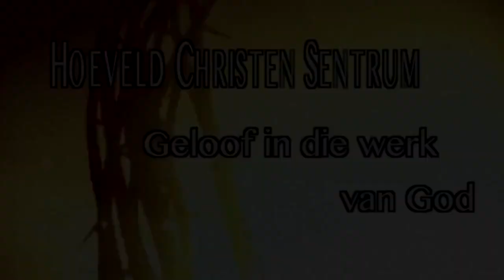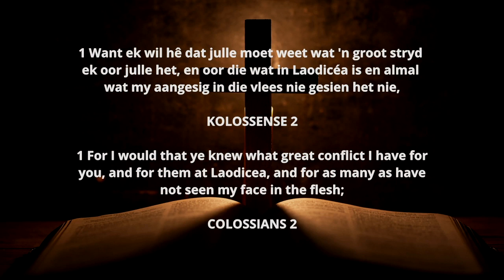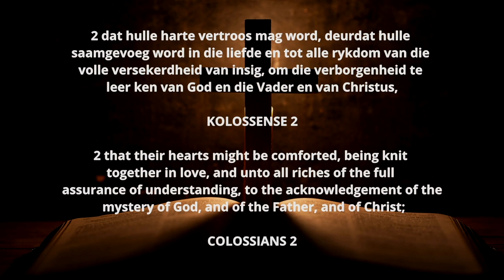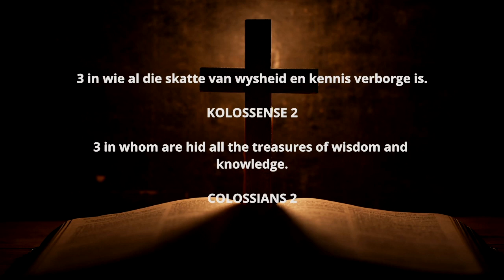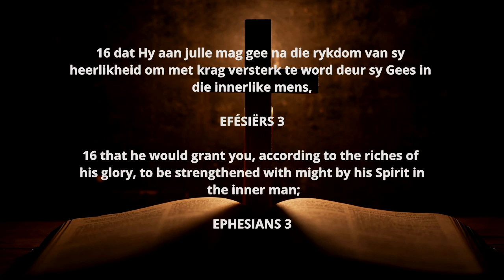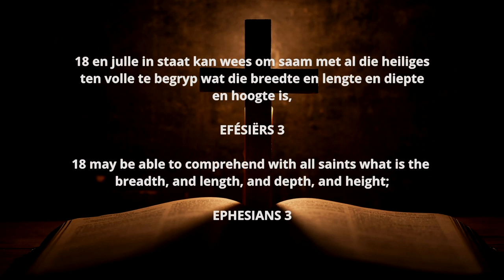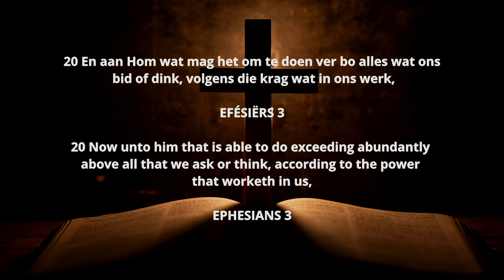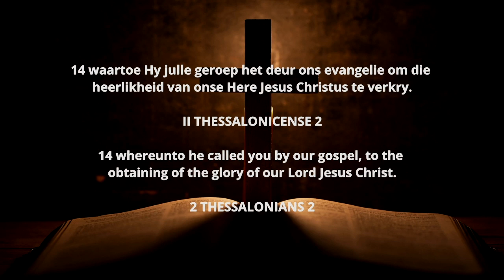26 Desember 2023 Hoëveld Christen Sentrum Cobus Taljaard - Laat die Skrifte In julle lewendig word.